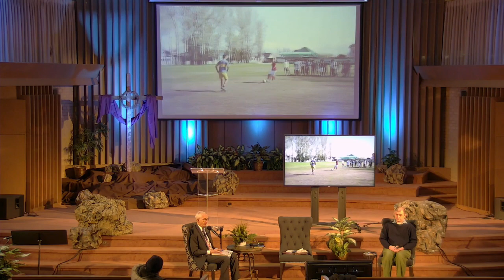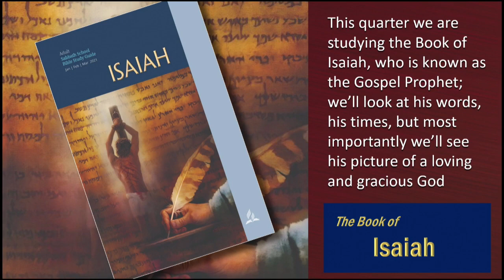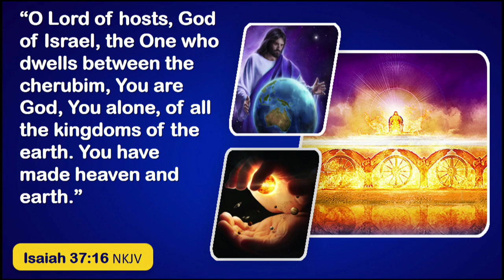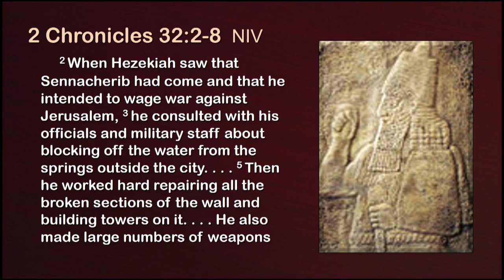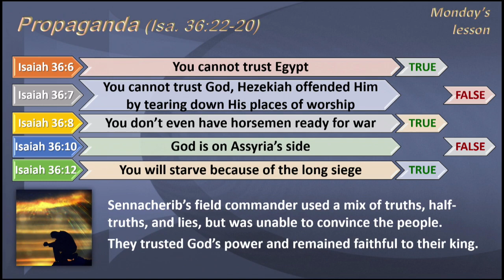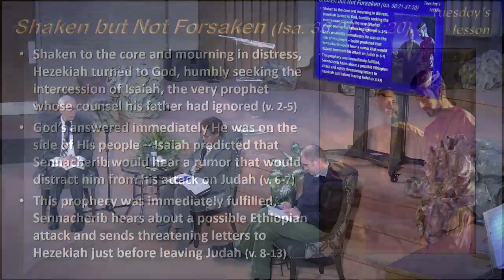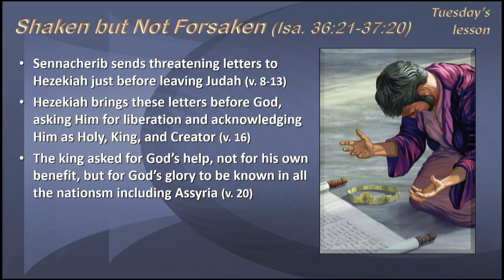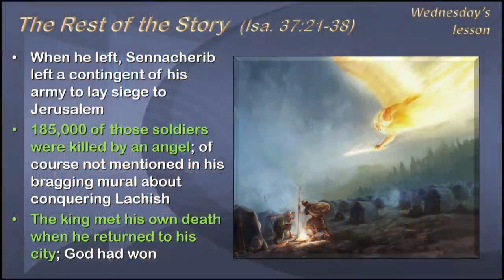2021-02-13 Bible Class, Hezekiah and the Defeat of the Assyrians, David Miller moderator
First Seventh-day Adventist Church of Tulsa OK; Adult Sabbath School class series on Book of Isaiah